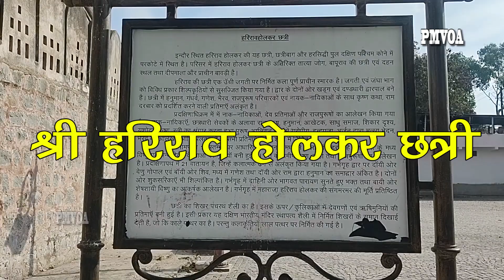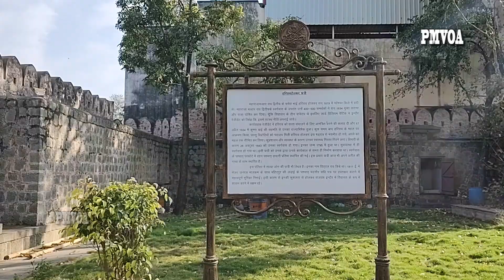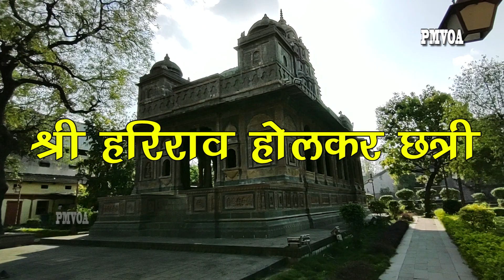श्री हरिराव होल्कर की छत्री इंदौर | Shri Hariraw holkar Chharti Indore | Prabhakar more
श्री हरिराव होल्कर की छत्री इंदौर